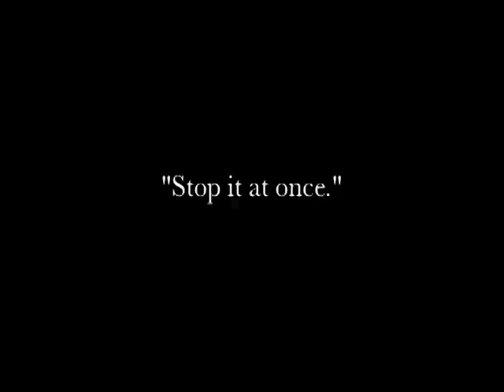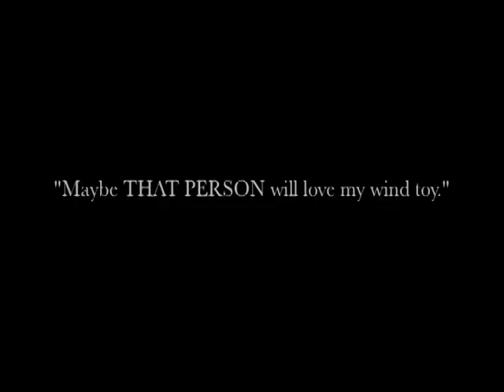Plucky Pete and the Pinwheel